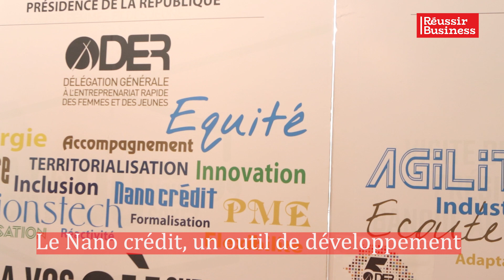Nano Crédit, outil de développement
Le Nano crédit a 3 ans. La délégation de l'entreprenariat rapide des femmes et des jeunes DER/FJ célèbre ce produit, outil capital de financement des femmes et des jeunes exclus du système financier classique.